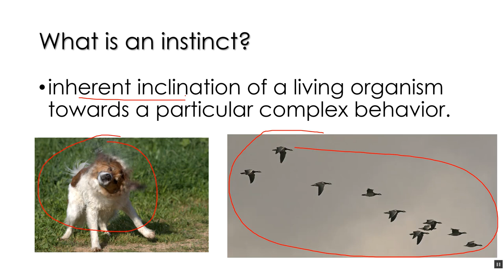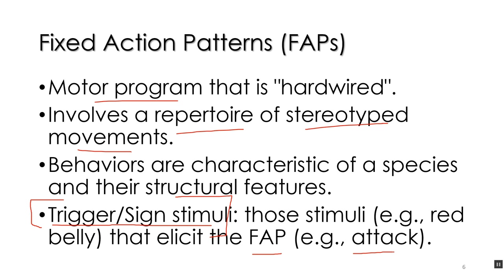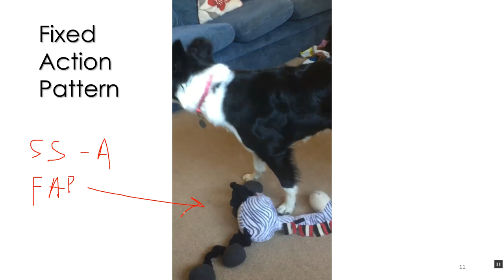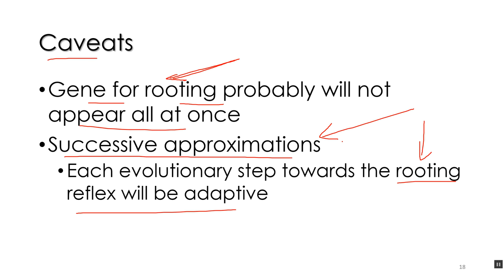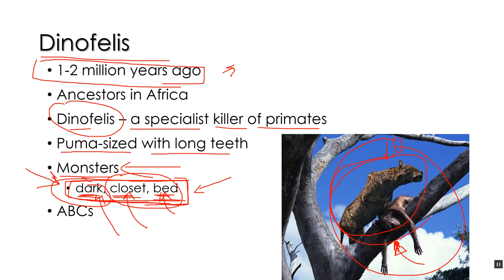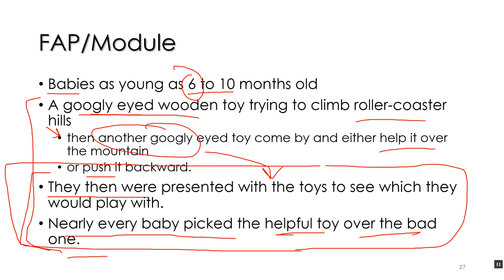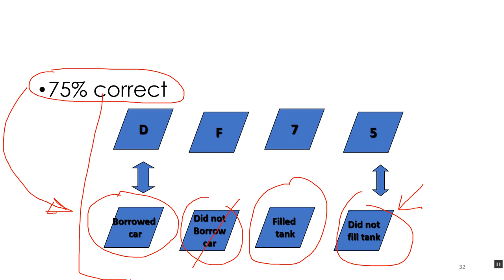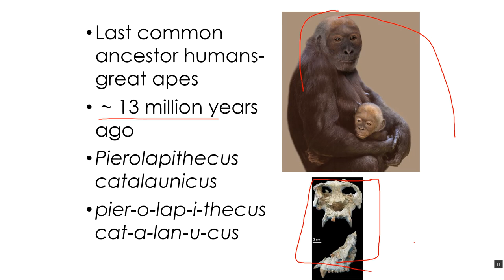basic instincts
intro evolutionary psychology